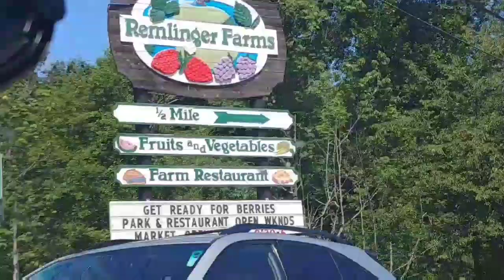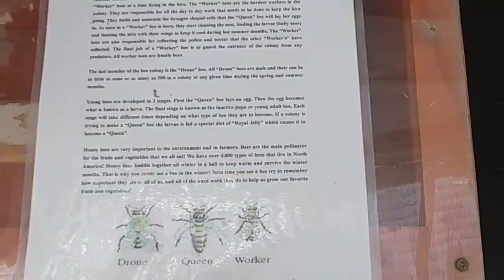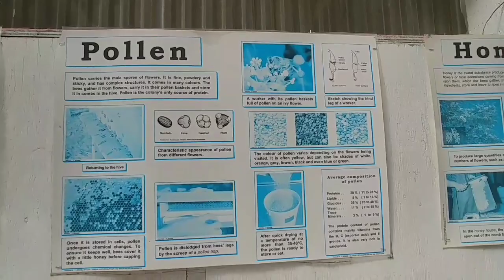Strawberry Picking at Remlinger Farms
Strawberry picking is a wonderful activity for the whole family. It is very rewarding too!

Remlinger Farms is an Amusement center in Carnation, Washington. Family fun park & pick-your-own farm, closed in winter, with rides, entertainment & a petting zoo.

Vlog-51